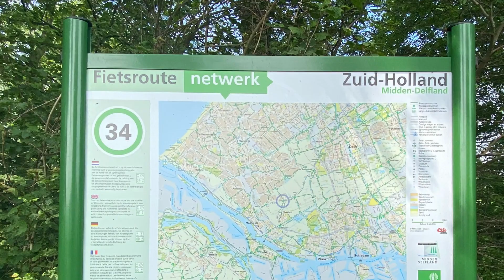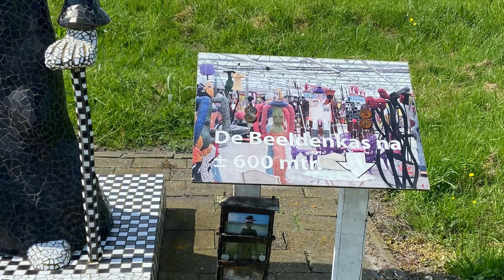Korte impressie fietstochtje Midden Delfland.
Op 9 mei ‘24 fietsen we vanuit De Bonte Haas (Wateringen) naar Maasland en terug.